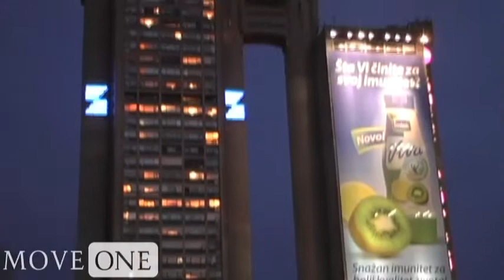Living in Belgrade: An Overview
Welcome to Serbia, a nation quickly recovering from it's dark past and emerging as the new trendy yet 'undiscovered' Eastern European destination. At its heart is Belgrade, an urban and thriving city full of cultural gems reminiscent of both Turkish and Austrian influences combined with Communist flair.